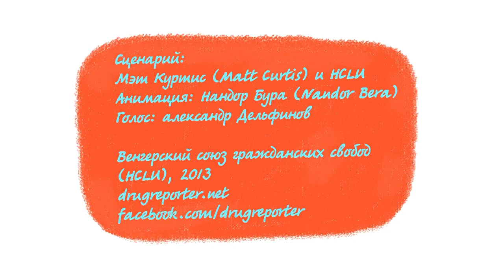Кролик и Волк борьба передозировки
Профилактика передозировок: анимированное руководство

Опиоидные передозировки по-прежнему убивают молодых людей по всему миру. В некоторых странах от передозировок стало погибать больше людей, чем от огнестрельного оружия, убийств или ВИЧ/СПИДа. И мало кто знает, что большинство этих смертей могло бы быть попросту предотвращено при помощи правильной информации и недорогого антидота под названием налоксон, способного останавливать передозировку. Четырёхминутный мультфильм Венгерского союза гражданских свобод (HCLU) пошагово показывает, как можно спасти человеческую жизнь: рассказывает о снижении риска передозировки, о её признаках и симптомах и о том, какие действия предпринять, если у кого-то рядом случилась опиоидная передозировка. Этот ролик полезен не только для людей, употребляющих наркотики, но и для их родственников, друзей и тех, кто профессионально оказывает помощь наркопотребителям.